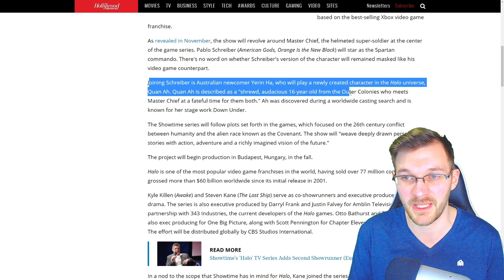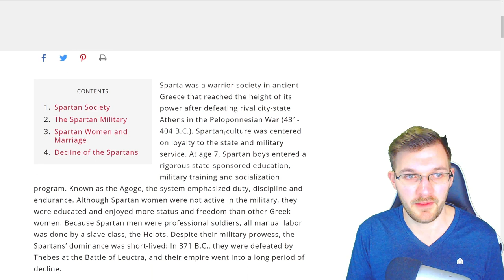How The Halo TV Show is Going To Be Like The Mandalorian! Halo Theory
In this Halo discussion video we talk about how the similarities between The Star Wars tv show The Mandalorian and The Halo TV show. The Halo TV Series features a stoic but not so silent protagonist in the Master Chief while in a similar way The Mandalorian tv show has a stoic yet not so silent protagonist in Din Djarin. Star Wars The Mandalorian features Baby Yoda which helps bring out the humanity within Din Djarin. The Halo TV show looks to bring Quan Ah, an angsty teen who'll likely join Master Chief in his journey. Where Quan Ah could bring out the humanity in Master Chief in The Halo TV show much like how Baby Yoda did in Star Wars The Mandalorian tv show. This Halo TV show news isn't shocking but it does lead to believe some storytelling tropes will appear and share similarities with The Mandalorian. The Halo TV Show release Date is set for 2021 with reshoots and editing still needing to be done I expect the Halo TV show release fall 2021 along with Halo Infinite release date.